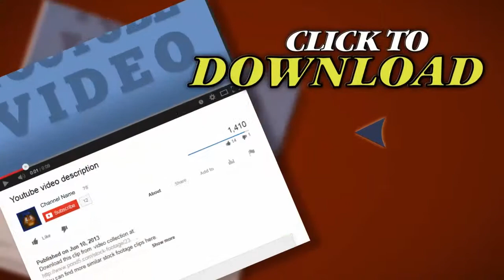Golden Gate Bridge With Boat. Stock Footage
Thank you for visiting our page Golden Gate Bridge With Boat. Stock Footage"